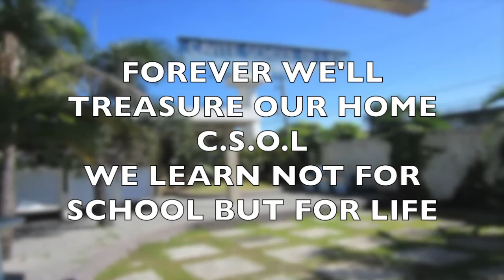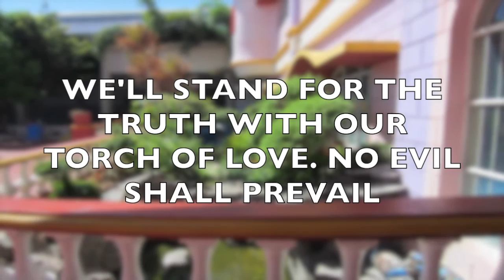C.S.O.L Hymn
Made by Arianne Villareal (Non-edited version)